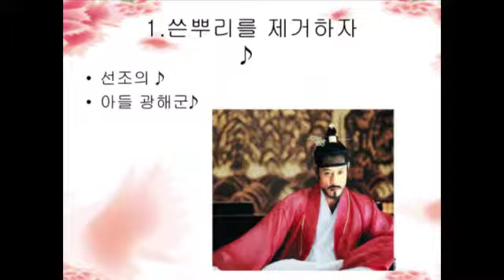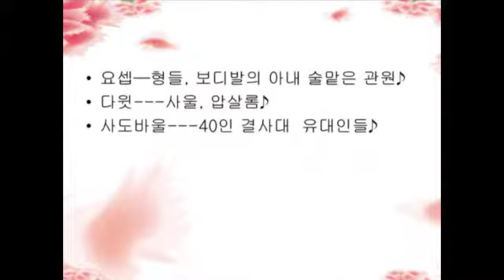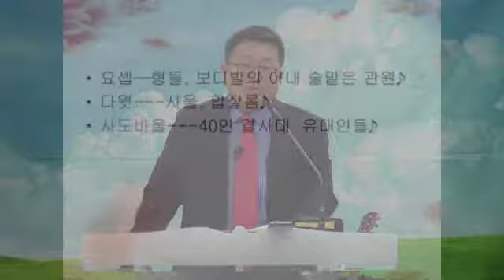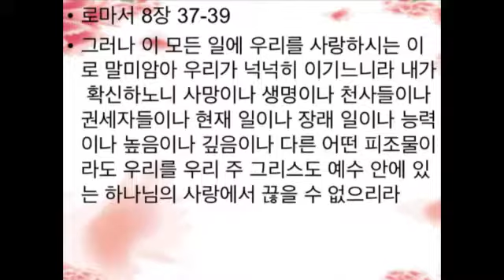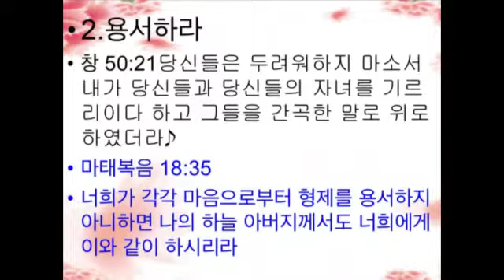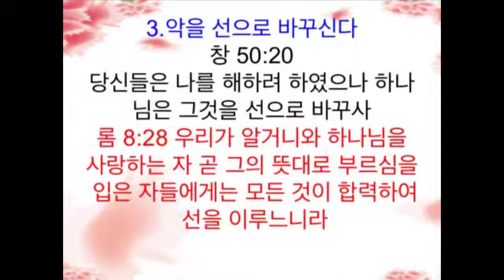오상준 목사 설교: "요셉의 축복을 받자" (창세기 50:19-21)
2015년 4월 26일